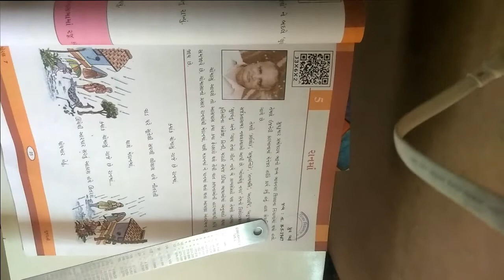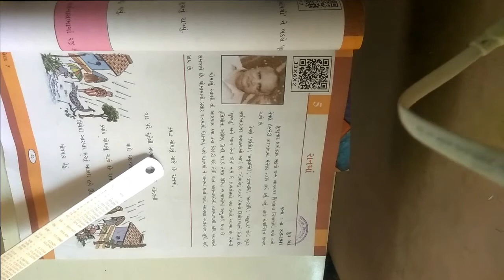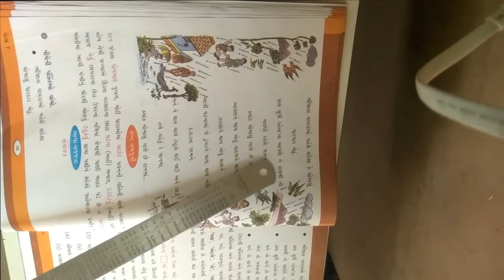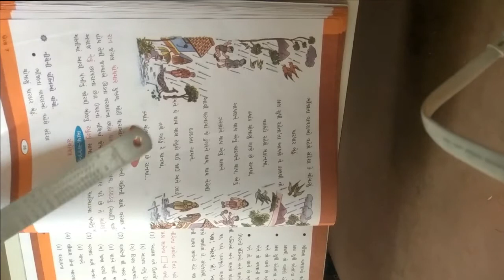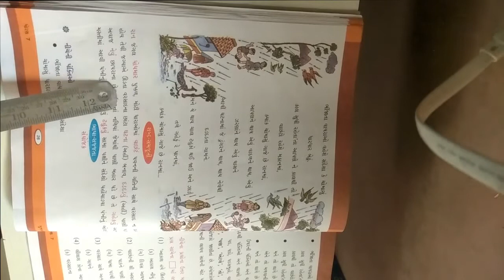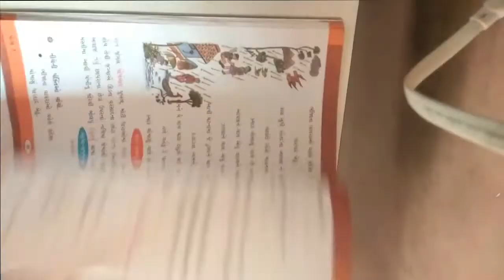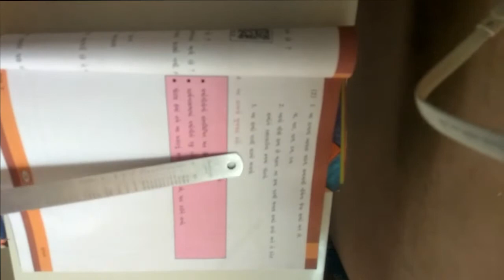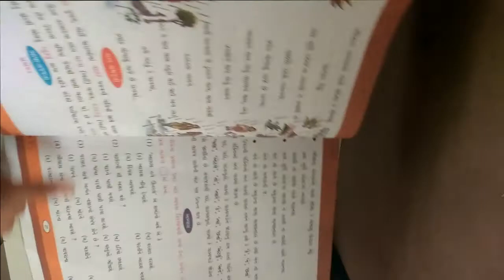ધોરણ ૭ વિષય ગુજરાતી કાવ્ય ૫ રાનમાં